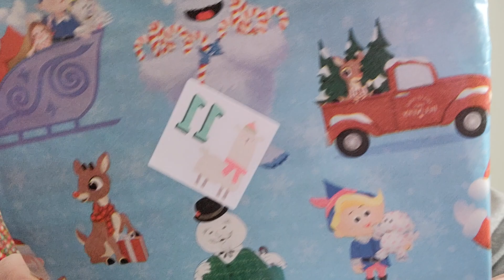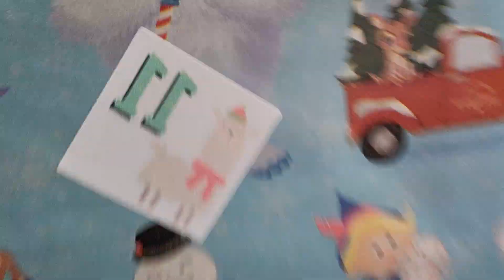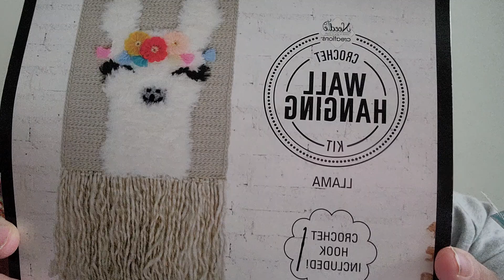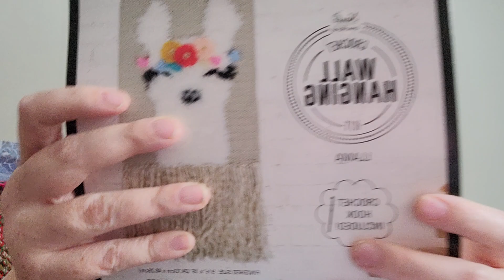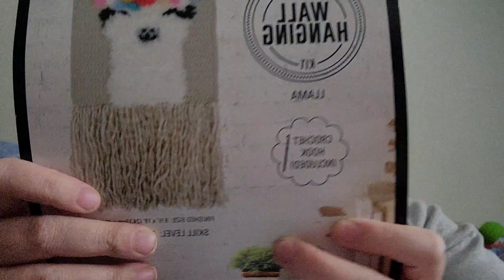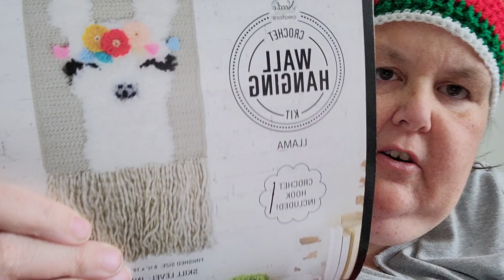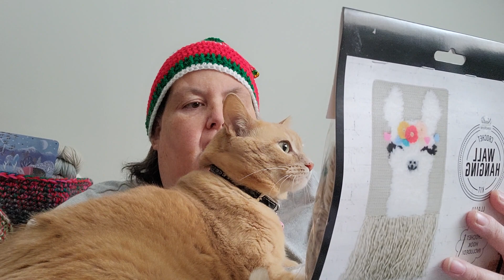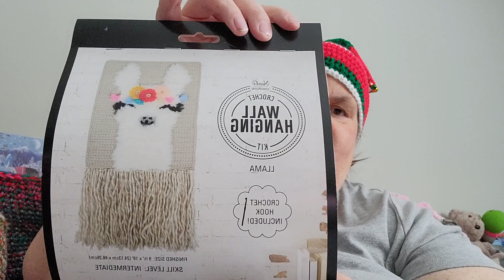Day11 Advent Calendar and Chatty Chat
Hat tutorial from Bailey Nutcher Cat on the prowl @sbeverlee